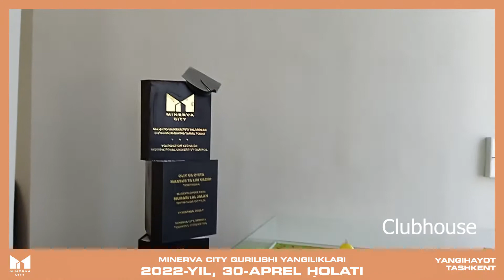Construction progress of Minerva City